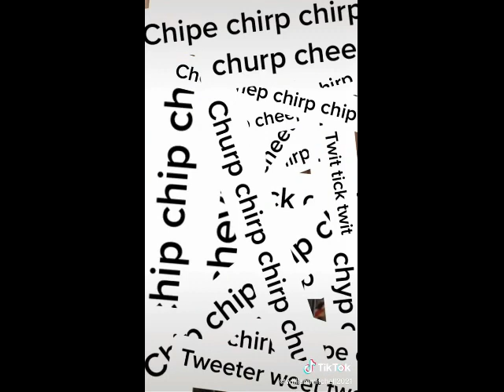Funny Budgies and Parakeets Compilation | TikTok 2021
Check out the funniest budgie TikToks 2021. Do you have a budgie or parakeet? These are the cutest parrots and funniest birds ever. Not to mention incredibly intelligent!

Puff Pets Tik Tok Edition updates compilations of the best parrot Tik Toks and cute bird TikToks regularly.

Just insert the hashtag PuffPets on your next TikTok video!

All creaters included in my compilations still own the full rights to their videos.

MUSIC CREDITS